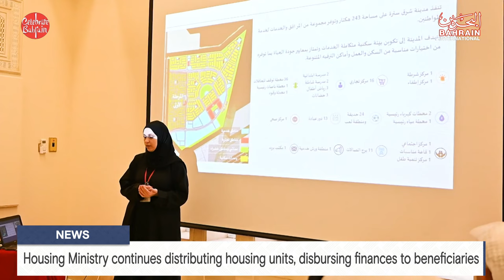BAHRAIN NEWS CENTER : ENGLISH NEWS 20-12-2023